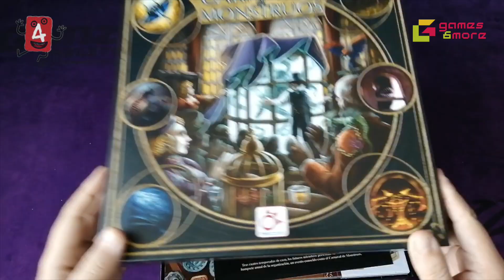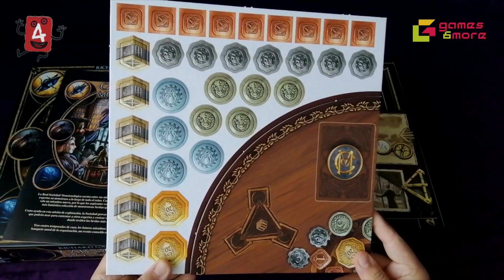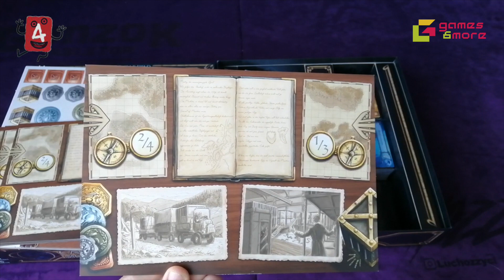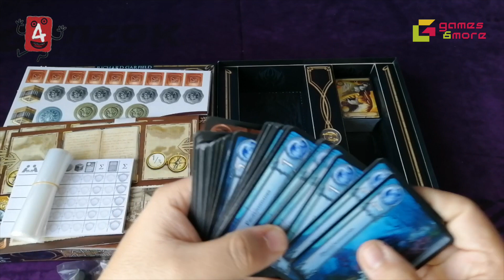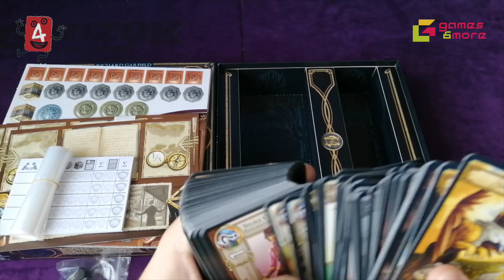📦 UNBOXING: Carnaval de Monstruos | Gamesandmore.cl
Gracias a nuestros amigos de Más 4 Distribuciones, que tenemos en nuestras manos una de las grandes genialidades de Richard Garfield. Un draft de cartas muy interesante, con mecánicas que encantan y una ambientación para saborearse los dedos. No te lo pierdas.
OBTÉN EL DESPACHO GRATIS POR COMPRAS SOBRE $25.000 INGRESANDO EL CÓDIGO "GAMESANDMORE"
Sigue a @GamesandmoreCL para más contenido como este.

Todos los episodios de EstacionGAM los puedes ver acá